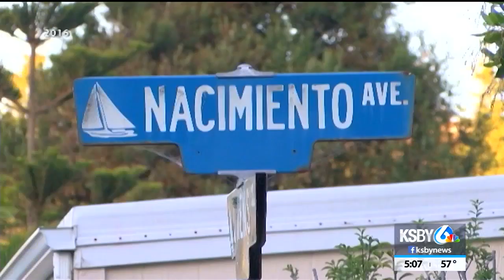Jury selection begins in deadly Grover Beach dog attack case